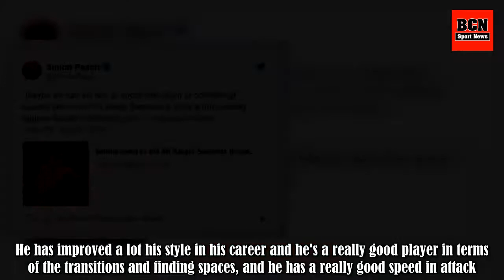Vincenzo Montella Jokes About Extreme Plan To Stop Alexis Sanchez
Sevilla manager Vincenzo Montella has spoke openly about the tactics his team will employ when attempting to deal with Manchester United forward Alexis Sanchez, tomorrow night. The La Liga outfit entertain Jose Mourinho's team at the Ramón Sánchez Pizjuán Stadium in the Champions League second round